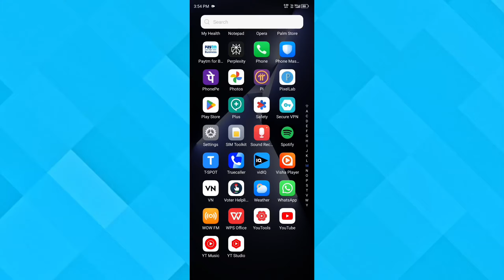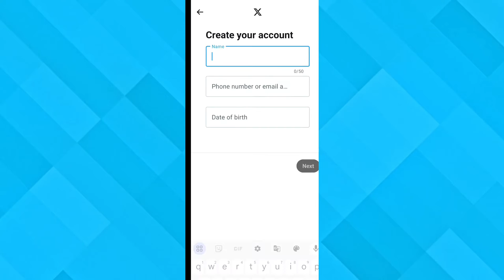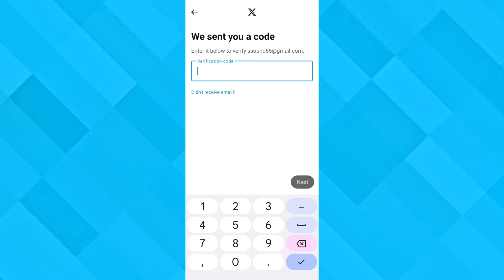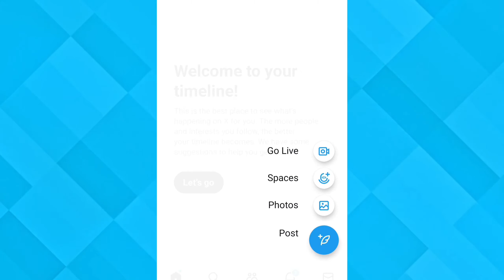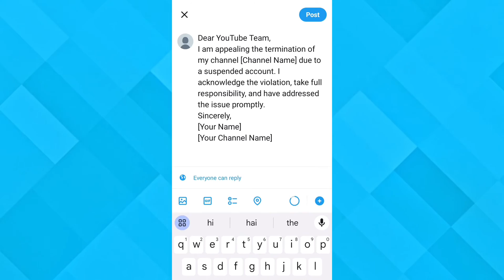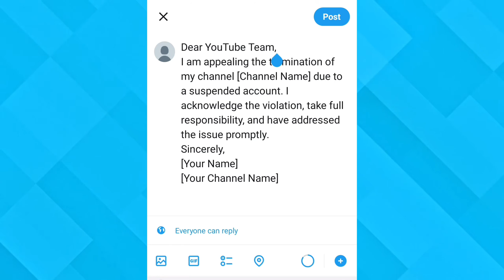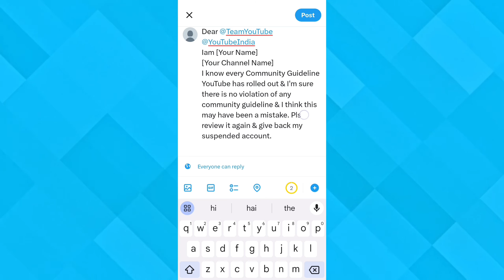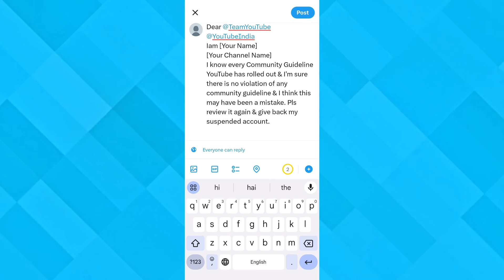Twitter Method: Direct Contact YouTube | How to Recover Terminated YouTube Channel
How to Recover Deleted YouTube Channel | Directly contacting YouTube | Using Twitter method
Recover YouTube Channel | Using Twitter method

In this video I am going to show you how to recover your permanently deleted youtube channel. If your channel is terminated, removed it suspended by YouTube at any point of time and Also after so many Appeals there is no response, then this video is for you. So watch and learn how to Recover a youtube channel that was permanently deleted.
Recover Terminated/Suspended YouTube channel
Topics shown in this video:
how to recover YouTube channel
suspended channel recovery
suspended YouTube channel back
YouTube channel removed recovery
how to recover branded youtube channel
how to recover non branded youtube channel
how to recover old youtube account
we won't be putting your channel back up on youtube